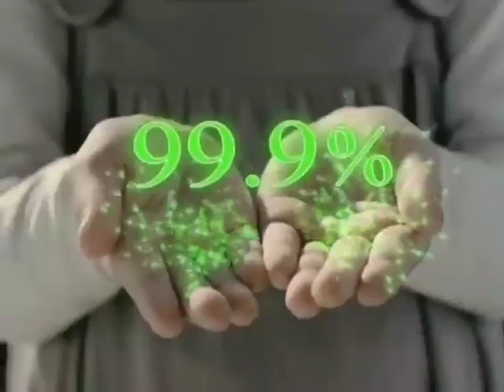What you didn't know about your nails?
Wonder about what's living under your fingernails? Here are some things you may not have known:

1. Your nails may be harboring germs that can make you sick. It's found that bacteria that cause vomiting and diarrhea are often found under people's fingernails. The culprits? Changing diapers, poor bathroom hygiene and handling raw meat--all can leave behind unwanted guests under your nails.

2. Artificial nails are ickiest. They may look cleaner, because they mask what's building up underneath, say experts. And, what's lurking under there, well, it's not so pretty. It's believed that more germs are found under artificial nails than under real ones.

3. Potentially "fatal" germs can lurk under hospital workers' nails. Ugh, just when you think hospitals are safe places-- notes that dirty fingernails could be the source of deadly infections passed from doctors and nurses to patients. An important note: Don't be afraid of hospitals, but also, don't be afraid to ask your health care provider to wash her hands when she comes into the room to examine you--especially if you don't see her scrub up right away or do so carelessly.

4. Sorry guys, your nails are germier. Men have more germs camping out under their fingernails than women. Yes ladies, it's OK to ask him to wash his hands now and then--especially before getting romantic!
5. Surprise! Nail biters may actually have cleaner nails. But, the good news stops there, while the act of biting nails may clear out bacteria, nail biters ingest more germs.